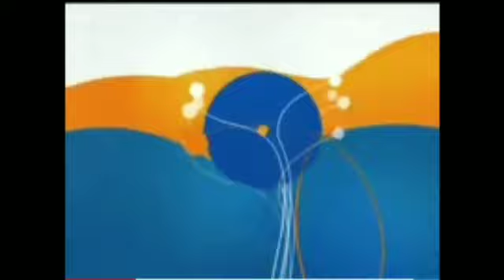TVN - Bufor (2008-2009)